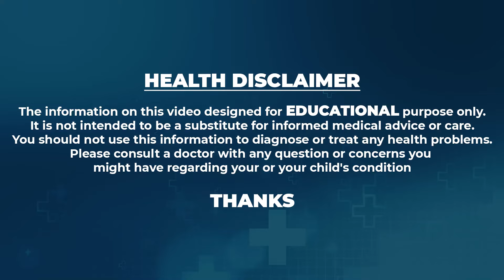Dr Vineela - రాత్రి భోజనం చేసిన వెంటనే తింటే పొట్ట కరుగుతుంది 10 నుంచి 12 కిలోలు తగ్గుతారు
Wtach►Dr Vineela - రాత్రి భోజనం చేసిన వెంటనే తింటే పొట్ట కరుగుతుంది 10 నుంచి 12 కిలోలు తగ్గుతారు | Diet Tips With Vineela
DietTipsWithVineela bellyfat yoga yogaforbeginners workout …